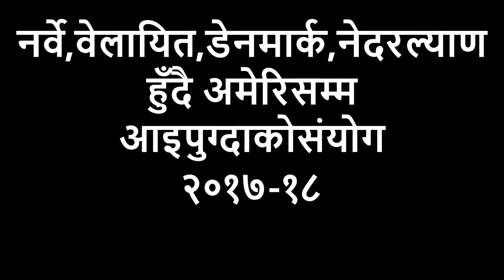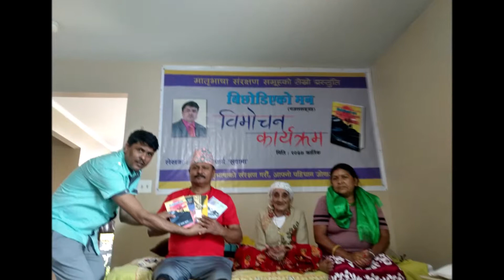नर्वे,वेलायित,डेनमार्क,नेदरल्याणहुँदै अमेरिकासम्मको संयोग ।